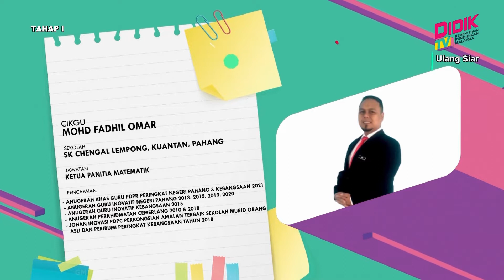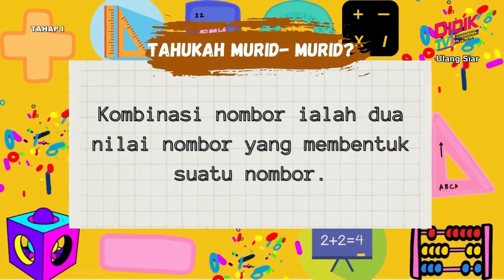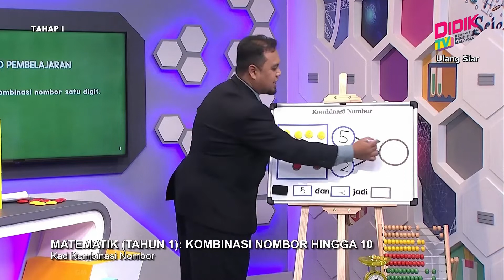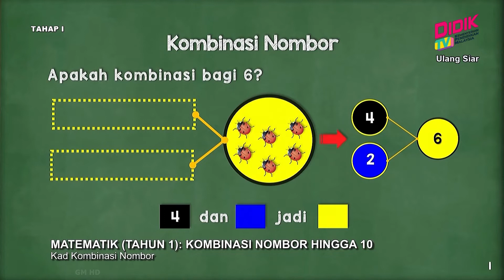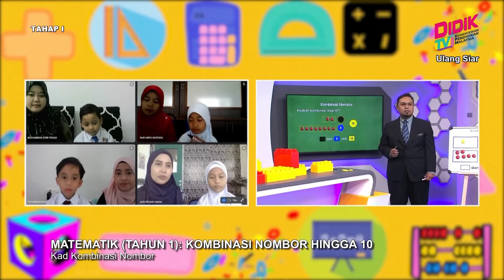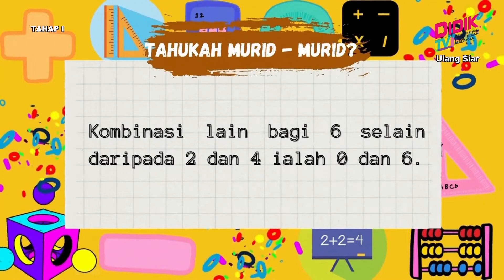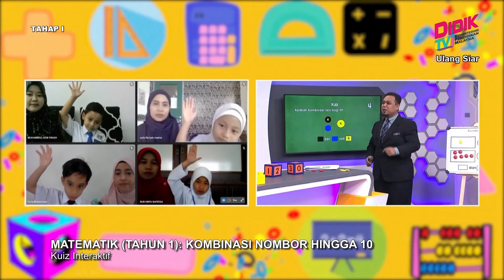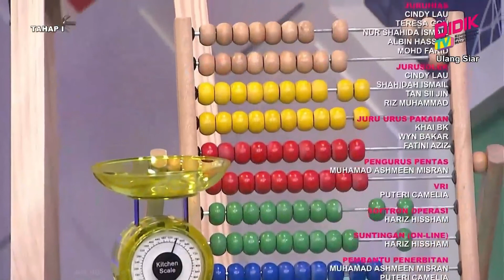Tahap I (2022) | Matematik (Tahun 1): Kombinasi Nombor Hingga 10 [R]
Tajuk: Matematik (Tahun 1): Kombinasi Nombor Hingga 10 [R]
Guru: Mohd Fadhil Omar
Episod ini berkonsepkan perbincangan interaktif dengan murid bagi menyatakan kombinasi nombor satu digit dengan menggunakan bahan pembelajaran KAD KOMBINASI serta kuiz dan soal jawab sebagai pentaksiran.